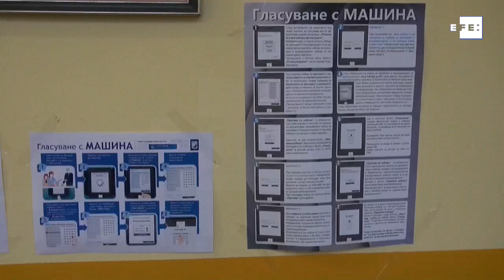El Partido Protesta PP con ventaja en las elecciones en Bulgaria, según las proyecciones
Sofía (Bulgaria), 14 nov (EFE/EPA).- Más de cuatro horas después del cierre de las urnas y a la espera de resultados oficiales de los comicios generales hoy en Bulgaria, las últimas proyecciones daban al partido anticorrupción "Continuemos el Cambio" (PP) una ventaja, con más del 26 % de los votos.
Imagen: Vladislav Punchev/Vassil Donev.